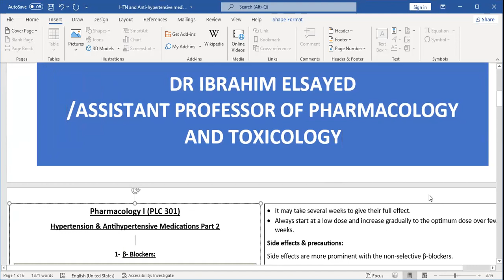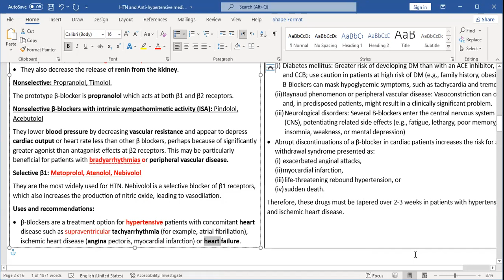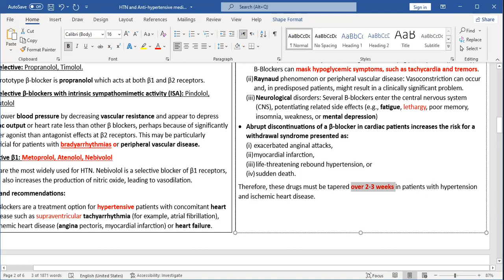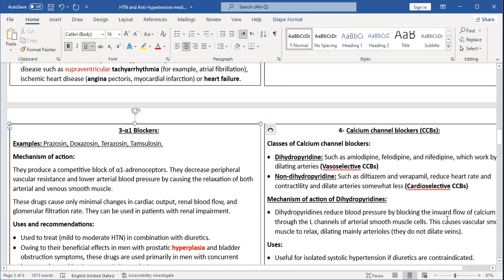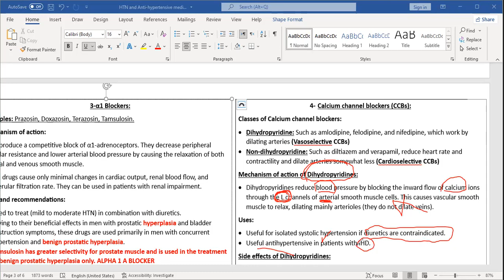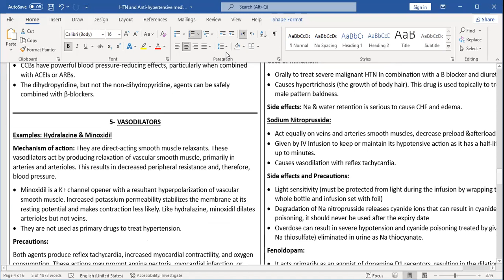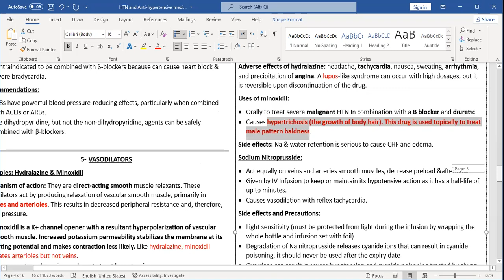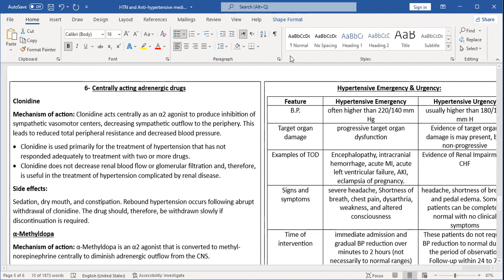HYPERTENSION LECTURE 2 PHARAM 1